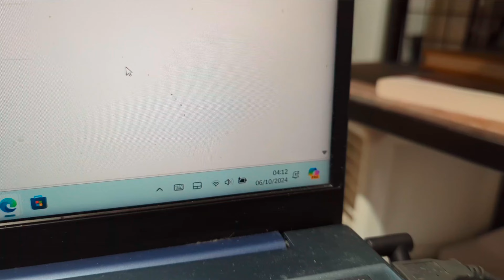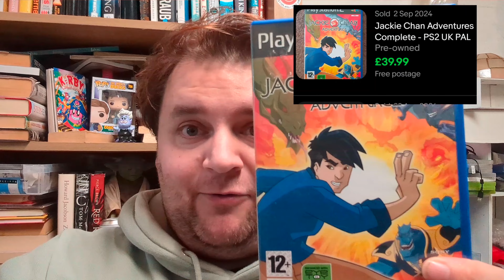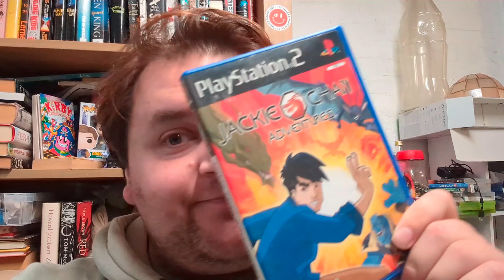A Wet and Windy Autumn Carboot sale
sometimes you just gotta thrift at the boot

Reseller Resources I use ;

Battery Organiser Storage Case with Battery Tester

Pink stuff Star Drop pack:

100 x Self Seal Poly Bags 12 x 16"

Im George a UK Reseller . This account follows my online business and financial journey. I source stock from charity shops / carboots / auctions and sell them on platforms like eBay / vinted / Etsy / Depop ect.